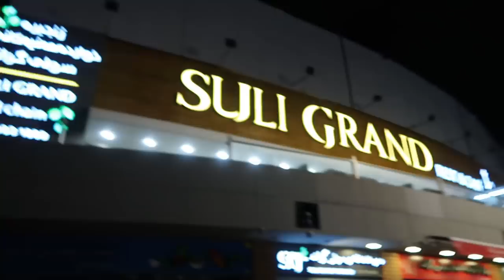Sulaymaniah Rozhi 2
STALK US :)

ChawaHemin & ChawanWahid

Cameras we use: Canon M50, G7x mark 2

Tags from our Youtube videos: Kurd Kurdistan Vlog Couples Sweden Kristianstad Travel Food Iraq Iran اغاني Kurdish سلێمانی ھەولێر کوردستان  چاوان و ھێمن
 ڤلۆگ  دھۆک vlogs and challenge